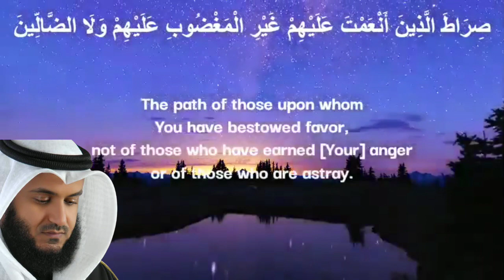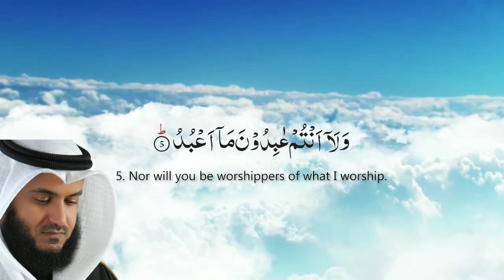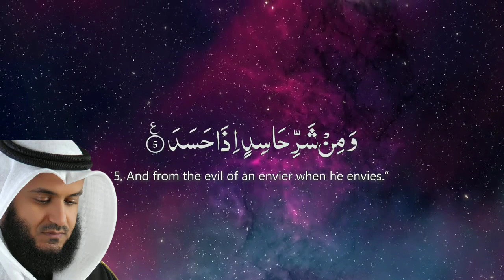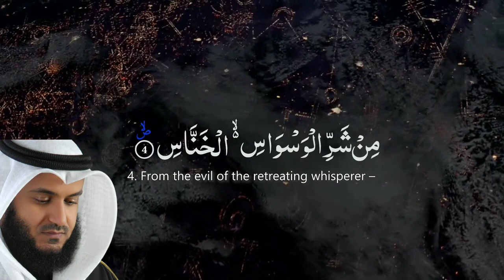Powerful Quran Recitation: by Mishary Rashid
Mishary Al Rashid beautifully recites
Surah Fatiha & 4 Quls by Mishary Al Rashid
Surah Fatiha
Surah fatiha by Mishary
4 quls by sheikh mishary rashid alafasy
4 quls beautiful recitation
4 quls with english translation
4 quls and surah fatiha
quran sharif tilawat n
four quls by mishary
surah ikhlas recitation by mishary
surah fatiha beautiful recitation
surah ikhlas
surah kafiroon
surah falaq
surah nas
Surah fatiha beautiful voice
mishary rashid alafasy old recitation
4 quls by mishary rashid
SpurJourney
Surah Fatiha and 4 Quls
quran recitation
surah fatiha with text by mishary
surah ikhlas by Mishary
surah fatiha different qirat
beautiful quran recitation mishary al afasy
surah fatiha recitation
al afasy quran recitation
qul surah 4 beautiful recitation
surah fatiha by mishary alafasy mp3
mishary rashid alafasy best recitation